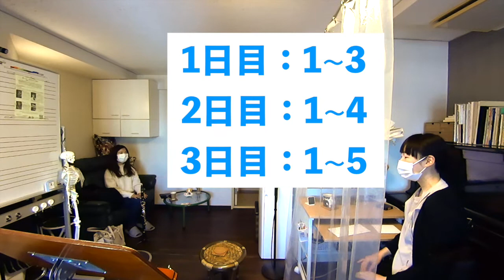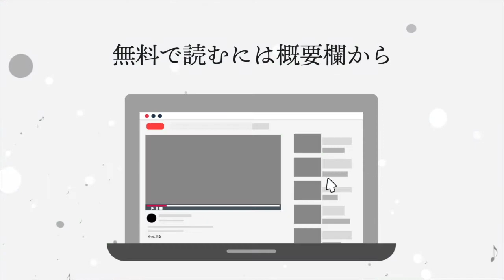練習の進め方1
🏆⬇︎無料メルマガ登録で有料級特典４個⬇︎🏆
✅万年スランプ脱出のための練習チェックシート（PDF冊子）
✅めんどくさがり奏者でも５分で読める！ー譜読みが楽しくなる楽典超入門ー（PDF冊子）
✅管楽器奏者のためのブレステクニック（PDF冊子）
✅音程とリズムだけじゃない！「音楽」を作れる耳の育て方
ー合奏リーダーのためのソルフェージュ入門ー（PDF冊子）

　　  🏆 5000名以上の方が登録中 🏆
　　　⬇︎  有吉尚子 公式メルマガ  ⬇︎

練習方法や演奏の基礎を解説しているメール講座
〜スキマ時間で確実に上達する〜
【管楽器プレーヤーのための練習テクニック】

・やったことが身につかない気がする
・ぼんやり繰り返してしまうのを止めたい
・ルーティーンを作る意味
・セクション分けしての練習方法は？

など練習の組み立て方について、現役の音楽大学院生とのレッスンでお話しています。

→演奏に関する内容を図解やテキストで学べます！

→短期間で演奏をレベルアップする練習法を発信しています！

→知っておいた方が良い上達のためのアイデアをシェアしています！

→短い動画でスキマ時間に演奏のための耳の使い方を学べます！

▶️【確実に上達に繋がる楽器練習法】再生リスト
「スキマ時間で必ず上手くなる練習法・身体の仕組み・耳トレ」